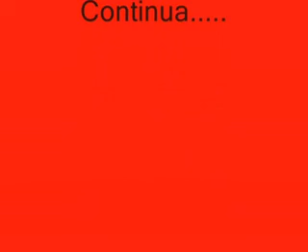I GOL PIU' BELLI DEL MILAN DALLA 14a GIORNATA ALLA 23a GIORNATA (CAMPIONATO 2008-2009)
continua. visitate il nuovo sito pronostici MALPER.